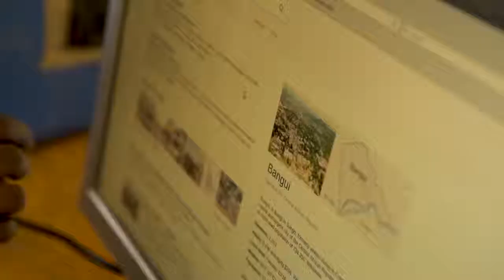Children accessing internet for the first time in Chad UNICEF